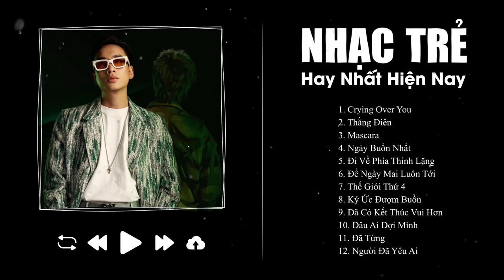Crying Over You, Thằng Điên, Mascara - Tuyển Tập Nhạc Trẻ Hot Nhất Hiện Nay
00:00:00 1.Crying Over You-Justatee, Binz- Nhạc Trẻ
00:05:39 2.Thằng Điên-Justatee, Phương Ly- Nhạc Trẻ
00:10:26 3.Mascara-Chillies  X BLAZE-Nhạc Trẻ
00:15:22 4.Ngày Buồn Nhất -PM Band Cover-Nhạc Trẻ
00:18:22 5.Đi Về Phía Thinh Lặng-Bùi Anh Tuấn Ft Orange-Nhạc Trẻ
00:22:53 6.Để Ngày Mai Luôn Tới-Chillies- Nhạc Trẻ
00:27:40 7.Thế Giới Thứ 4-Chi Dân-Nhạc Trẻ
00:33:12 8.Ký Ức Đượm Buồn-Vương Anh Tú-Nhạc Trẻ
00:37:23 9.Đã Có Kết Thúc Vui Hơn-Trịnh Thăng Bình-Lofi
00:41:56 10.Đâu Ai Đợi Mình-Trịnh Thăng Bình-Lofi
00:46:29 11.Đã Từng-Dương Hoàng Yến Ft Bùi Anh Tuấn-Nhạc Trẻ
00:51:21 12.Người Đã Yêu Ai-Châu Khải Phong-Nhạc Trẻ
00:56:14 13.Where's Mah Name-Justatee, Bueno, Mr.A- Nhạc Trẻ
01:00:44 14.Môn Đăng Hộ Đối-Trịnh Thăng Bình-Nhạc Trẻ
01:05:46 15.Còn Nguyên Vết Thương Sâu-Trịnh Thăng Bình-Nhạc Trẻ
01:10:39 16.Đôi Khi Đàn Ông Cũng Tổn Thương-Khánh Phương-Nhạc Trẻ
01:14:40 17.Không Lối Thoát -Khánh Phương-Nhạc Trẻ
01:20:04 18.Vì Em Là Con Gái-Lyly-Lofi
01:23:53 19.Playgirl-Justatee, LK, Lil' BK- Nhạc Trẻ
01:27:26 20.A VEIL OF MIST-Nhạc Trẻ-SPACESPEAKERS